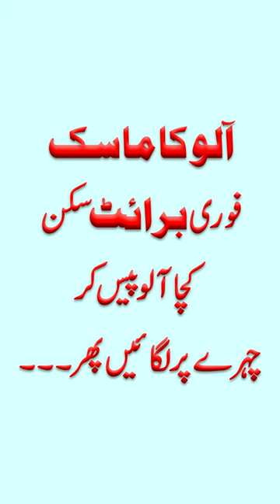potato face mask for skin whitening